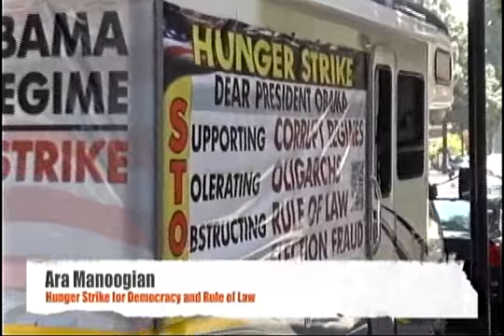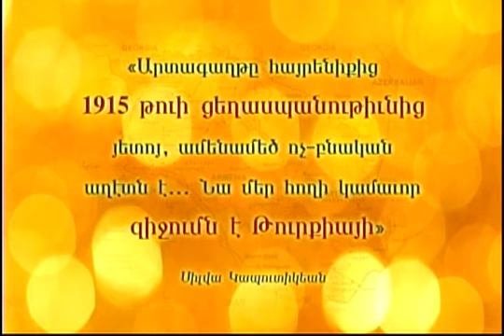Armenian Relief Society Events in Los Angeles. Ara Manoogian Interview.